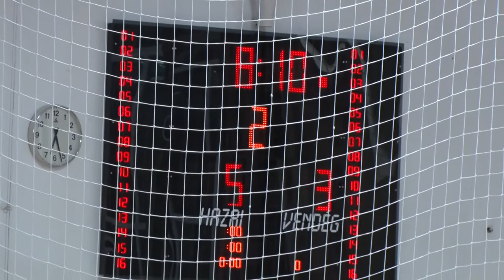20201027 palya tolna futsal